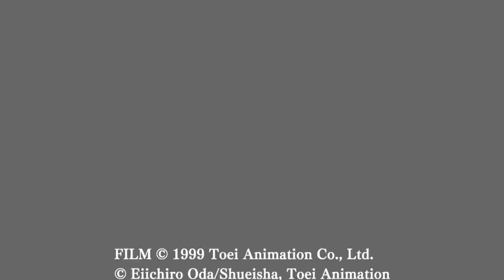DESIRE TO BE ODEN! YAMATO'S DREAM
One piece Number 1

This video Belongs to Toei
This is Credit to Mr. Eichiro Oda